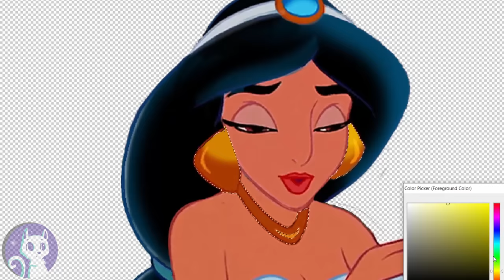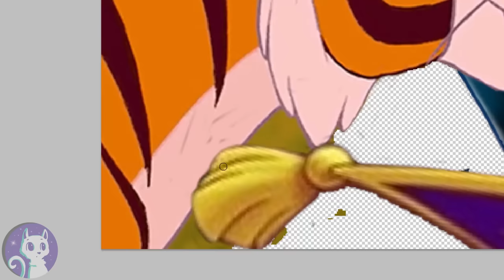Aladdin and Jasmine have a daughter! The new Princess of Agrabah 💙✨ | Alice Edit!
Aladdin and Jasmine's Happy Ever After ! 💙✨ Aladdin and Jasmine have a daughter together and she is the new princess of Agrabah! Years have passed since Jafar got banished in the original Aladdin movie, and Jasmine's daughter is now being raised to become the future ruler of Agrabah - with Rajah's tiger cub always at her side!

Hi everybody^____^ Once again, this edit was suggested by you! Many of you asked to see Aladdin and Jasmine have a baby / child, so here you go^^ What do you think? Is this how you imagined the future of Jasmine and Aladdin?
This is my first time ever editing a 2D Disney picture and I did my best to draw and edit it in the style from the official Disney Aladdin trailer posters :) I hope I did Jasmine and Aladdin justice.
As the new Disney pincess of Agrabah, Im thinking their daughter might inherit the magic carpet from Alladdin, and she is of course friends with both Abu (who has gotten rather old, lol, I couldn't help but give him a beard), Rajah and Iago - and Rajah's tiger cub^^ Normally, the Disney Princesses are the main focus, but Aladdin is the main character in both the Aladdin full movie and Aladdin 2, so I let their daughter be more influenced by her father's looks than usual. That's why she has his hairdo and a lighter version of his color scheme, and I tried to create a bit of the A Thousand and one nights and A Whole new world vibe to fit the Aladdin theme :)

It can be from the classic Aladdin 1992, an Aladdin trailer, another Aladdin full movie or just a general idea about one of the characters, like Jasmine, Aladdin, Genie, Abu, Iago or Jafar (or even the sultan XD) ^___^ I also do Disney Princess edits in general and now that the Aladdin 2019 is out, I am wondering if you'd like to see an edit of the live action Jasmine and Aladdin and their daughter?

Track 2: Never Stop by Slaydit